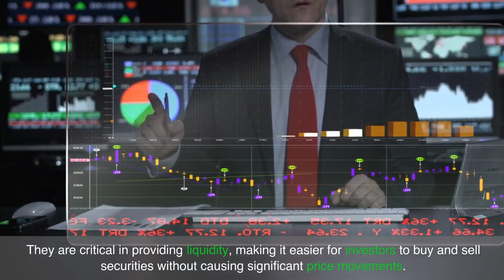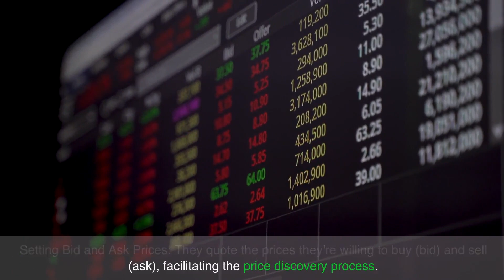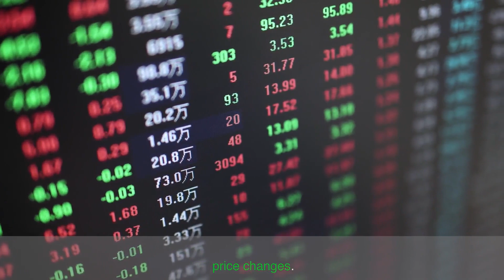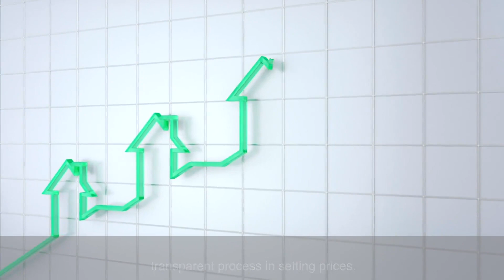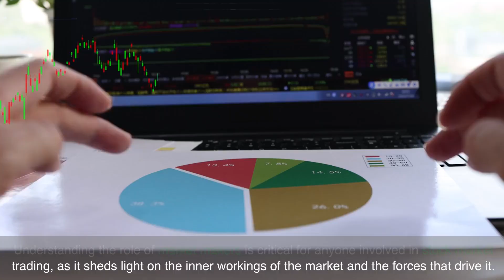The Role of Market Makers: Ensuring Liquidity in the Stock Market | Investing | Personal Finance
The stock market is a sophisticated mechanism in which many people get together to buy and sell stocks. Market makers, among these participants, play an important role in guaranteeing liquidity, which is required for the markets to function efficiently. This video investigates the role of market makers, how they work, and why they are critical to the stock market's health.

Market makers are organisations or individuals who regularly buy and sell securities at a publicly disclosed price. They are crucial in providing liquidity, which allows investors to purchase and sell securities without generating substantial price changes.

1) The role of market makers:

Market makers provide liquidity to the market by constantly buying and selling assets.

Setting Bid and Ask Prices: They specify the prices at which they are willing to purchase (bid) and sell (ask), so aiding price discovery.

Reducing Price Volatility: By maintaining a regular presence, market makers can help to stabilise price variations.

2) How Market Makers Operate

Market makers supply two-sided quotes, which include both their purchasing and selling prices.

Inventory Management: They maintain an inventory of securities to suit market demand.
earn from the Spread: Market makers often earn from the difference between buy and sell prices, known as the spread.

3) Different Categories of Market Makers:

Exchange Market Makers: These are businesses that are required to offer liquidity in specific securities on stock exchanges.

Electronic Market Makers: These market makers often use algorithms to operate in electronic financial markets.

4) Market Makers versus Brokers:

Market Makers: They trade for their own account and risk. They profit from the spread and supply liquidity.

Brokers operate as intermediaries between buyers and sellers, earning commissions.

5) The Role of Market Makers in the Stock Market:

Ensuring Efficiency: By providing liquidity, market makers contribute to the stock market's efficiency.

Facilitating Trade: They enable investors to complete trades more rapidly and at steady prices.

Impact on Small-Cap equities: Market makers are especially critical for small-cap equities, which may otherwise lack significant trading activity.

6) The Risks that Market Makers Face:

Inventory Risk: Keeping a big inventory of stocks exposes market makers to price fluctuations.

Competition Risk: The presence of several market makers can lead to competition, which reduces profitability.

Market Volatility: During periods of extreme volatility, market makers incur heightened risks since spreads widen and price stability is more difficult to maintain.

7) The Relationship of Market Makers and Traders:

Trust and Reliability: Traders frequently rely on market makers for timely trade execution.

Understanding the role of market makers can have an impact on a trader's approach, particularly when it comes to order execution and timing.

8) Market Makers and Sentiment:

Market Sentiment Indicators: Market makers' actions can sometimes be used to predict the overall sentiment of the market.

Influence on Liquidity: In times of uncertainty, market makers' role in supplying liquidity is even more important.

9) Regulation for Market Makers:

Strict Regulations: Market makers must adhere to regulatory standards aimed to promote fair and orderly markets.

Transparency and Fairness: Regulations require market makers to use a fair and transparent price-setting method.

10) The future of market-making:

Technological Advancements: The emergence of algorithmic and high-frequency trading is altering the landscape of market making.

difficulties and Opportunities: Technological advancements provide market makers with both difficulties and opportunities in terms of speed, efficiency, and risk management.

Finally, market makers play an important role in the stock market, considerably increasing its liquidity and efficiency. Their capacity to maintain continuous buying and selling prices contributes to a more stable and accessible market environment for investors. Understanding the role of market makers is essential for anyone participating in stock market trading since it provides insight into the market's inner workings and the factors that drive it.